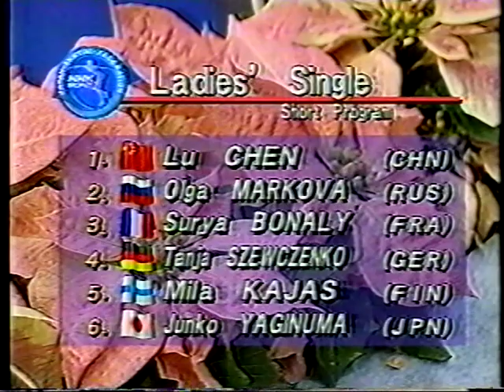1994 NHK Trophy Ladies Short